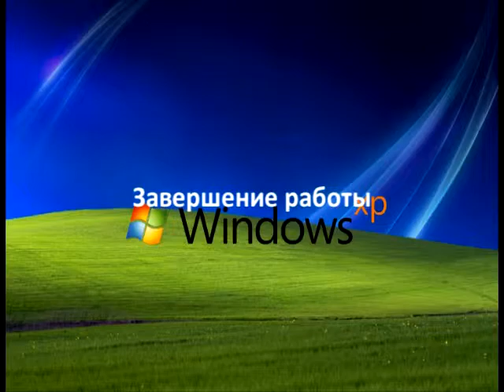WeepyOS History (Part 1)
Лук Уипи из игры Cuphead